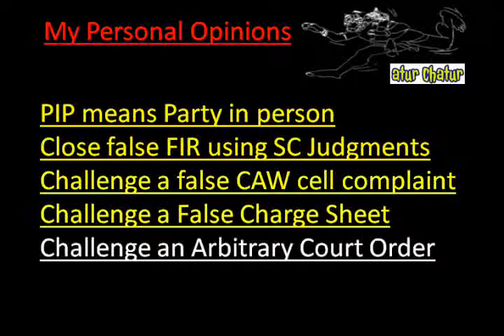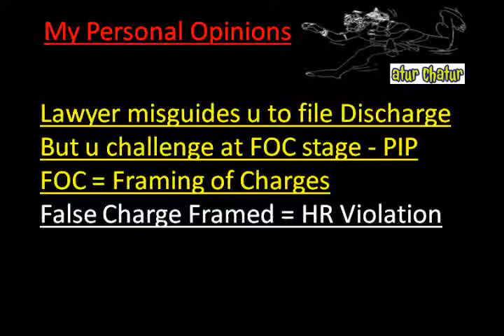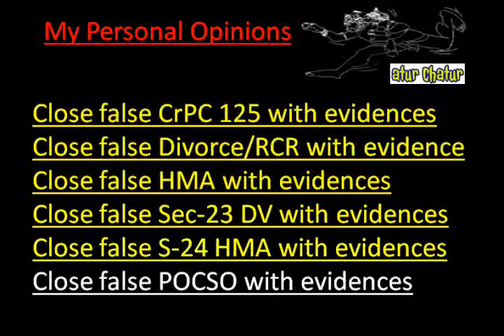Milan Top Lawyer NRI Legal Services Best Advocates Non Resident Indian Law Firm India